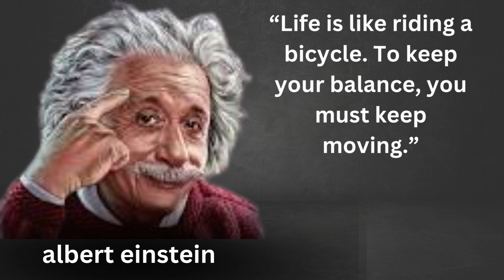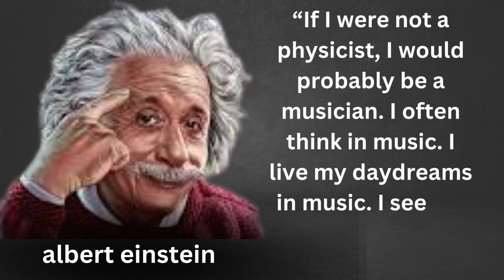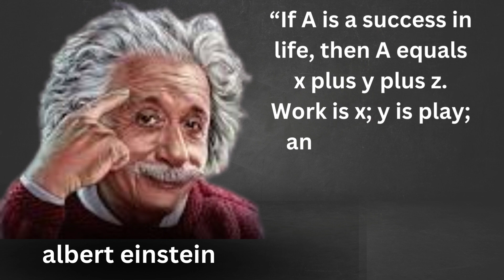Albert Einstein Quotes you should know before you Get Old!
This video contains Albert Einstein quotes. This collection of quotations is made up of his best quotes, and we hope that his life quotes will inspire you to think about many things in your life. The quotes from Albert Einstein are well worth your time. Don't forget to save screenshots of the quotes you like to add to your inspiring quotes collection. Thank you for viewing yet another video with quotes, this time by Albert Einstein